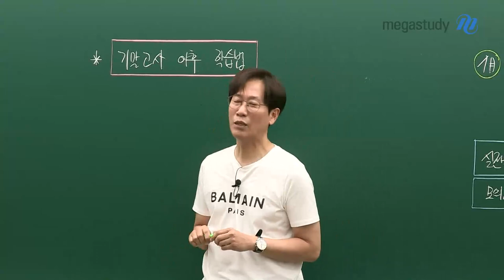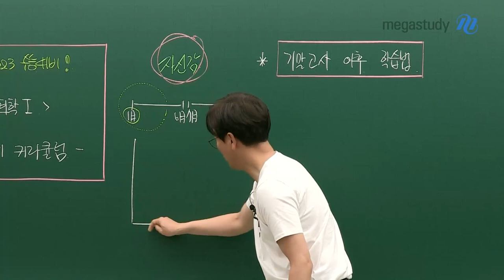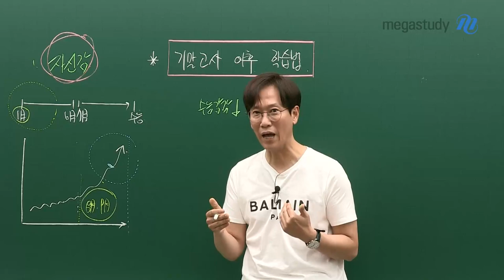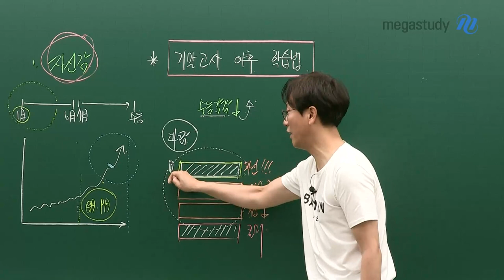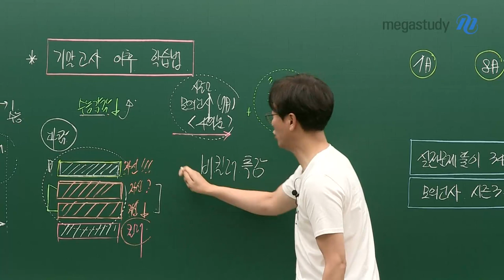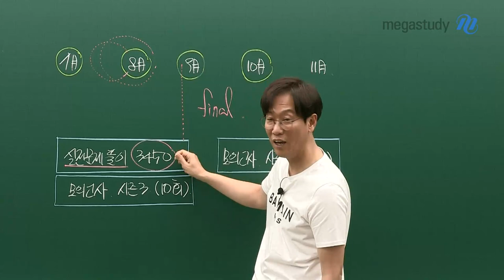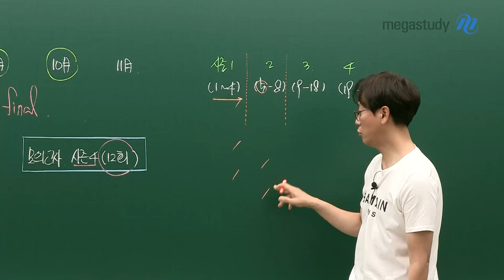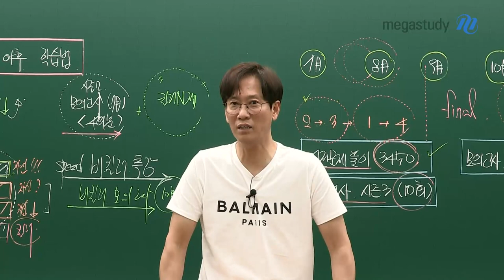[메가스터디] 화학 고석용쌤 - [하반기 커리큘럼] 잠재력은 다 가지고 있습니다!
기말고사 끝난 다음에 우리가 어떻게 공부해야 되는지
마음가짐과 학습법에 대해 이야기해 봅시다.

1. 자신감을 가지자
상반기에는 열심히 하겠다는 의지는 강하지만, 곧바로 점수로 연계되지는 않았을 겁니다.
그래서 불안해 하고 자신감이 떨어진 학생도 있을 겁니다.

성적이라는 것은
보통 8월 9월에 포텐이 많이 터집니다.
올라갈 수 있습니다. 자신감을 가져도 됩니다.

2. 기말고사 이후 학습법
- 수능 감각이 떨어진 상태라면 모의고사를 활용해 감각을 되찾자!

★ 베테랑 모의고사 활용 추천!
- 감각을 끌어올린 상태에서 자신 없는 부분 (비킬러 부분)을 확실하게 채워나가는 학습이 필요합니다.

★ 스피드 비킬러 특강, 비컬러 모의고사 활용 추천!

[고석용쌤의 하반기 커리큘럼]
- ★ 실전문제풀이 3450
- ★ 모의고사 시즌3 (10회)
- ★ 모의고사 시즌4 (12회)

[베테랑 모의고사 (총 30회)]
- 시즌 1 (1~4회)
- 시즌2 (4~8회)
- 시즌3 (9~18회)
- 시즌4 (19~30회)

어디서 터질 것이냐, 그 잠재력은 여러분들 다 가지고 있습니다.
과연 나는 독하게 공부하고 있는가, 아니면 길을 잃은 것이 아닌가
자기 자신을 되돌아봐서 잡으셔야 됩니다.
할수 있습니다. 화이팅!!